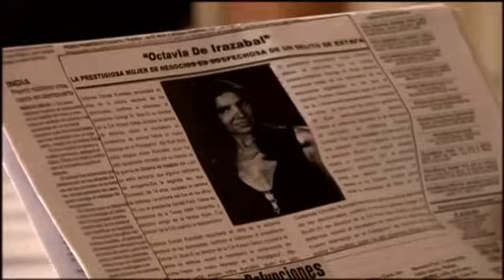Acorralada - Capitulo 44